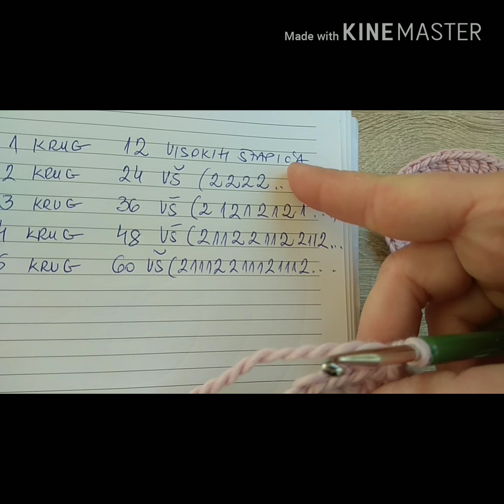Heklanje u krug/crochet around/kako heklati u krug